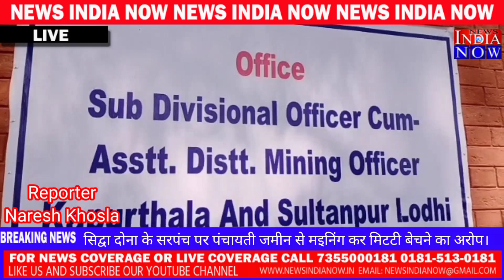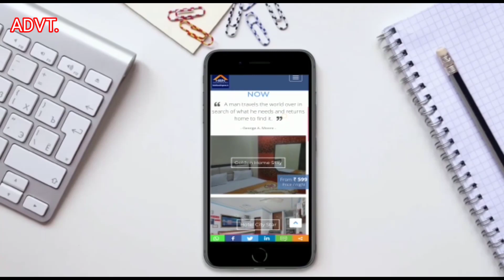NIN NEWS सिद्वादोना के सरपंच पर पंचायती जमीन से मइनिंग कर मिट्टी बेचने का अरोप!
सिद्वादोना के सरपंच पर पंचायती जमीन से मइनिंग कर मिट्टी बेचने का अरोप!